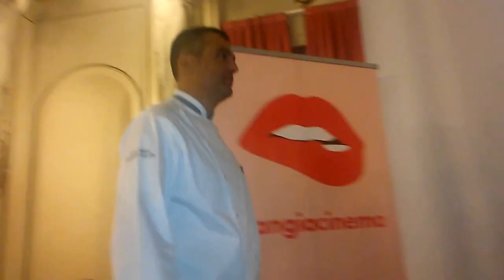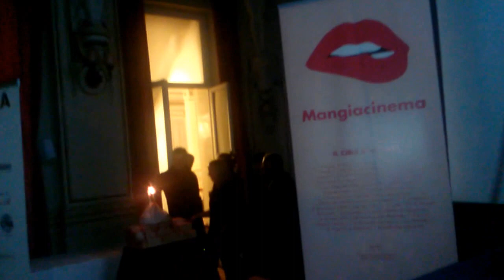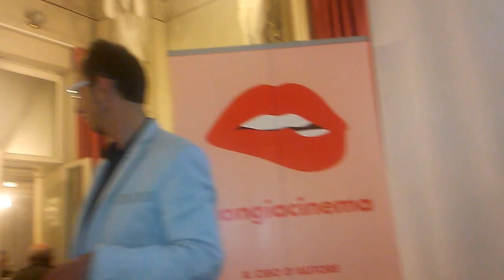Mangiacinema - Flavio Oreglio Ridendo, sferzando e... gustando (5)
- Mangiacinema - Flavio Oreglio “Ridendo, sferzando e… gustando” - Salsomaggiore Terme, Sala Cariatidi (5)